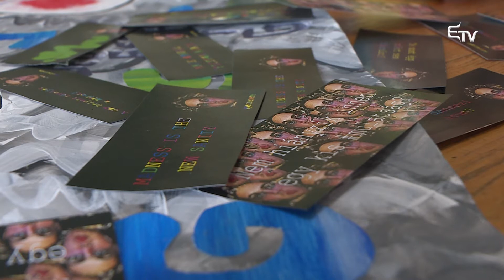Mozaik: A mulatságot keresve – 2020. október 2.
Utcaszínház, performansz Marosvásárhelyen.